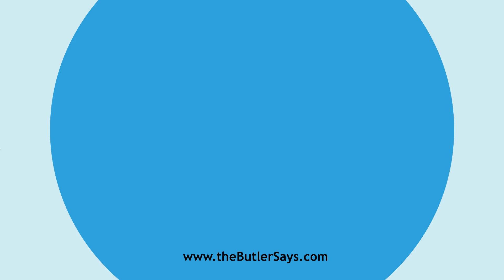Learn how to say this word: "Arbitrating"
This is the definition of "Arbitrating":
p. pr. & vb. n.  of Arbitrate